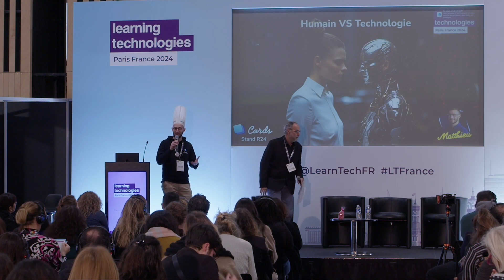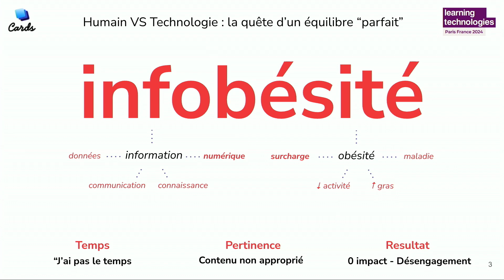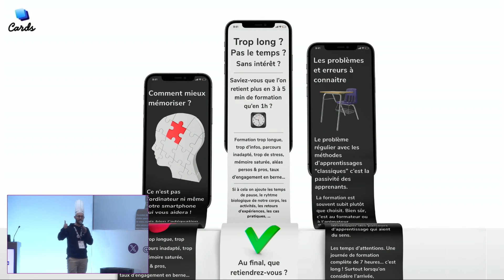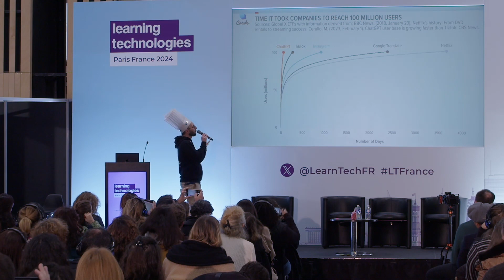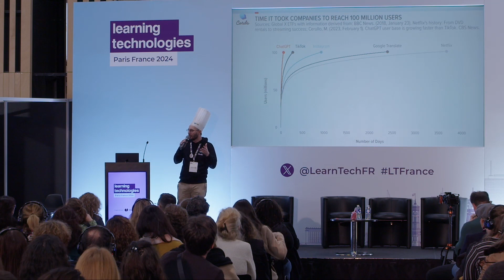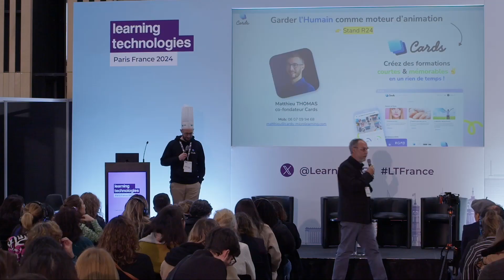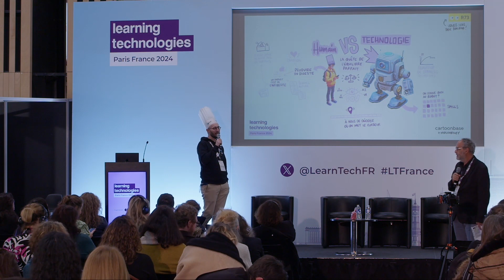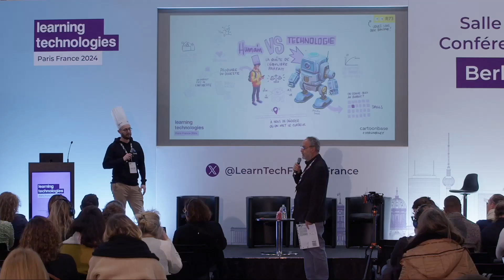Humain VS Technologie : la quête de l'équilibre parfait pour la Formation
Explorons ensemble comment vos entreprises peuvent maintenir un équilibre fondamental entre l’humain et les technologies d'apprentissage tout au long de sa vie. Dans le but de maximiser l'efficacité de l'apprentissage tout au long de la vie.

Embarquez à bord d’une exploration concrète, naviguant entre exemples réels, témoignages spontanés et partages de bonnes pratiques.